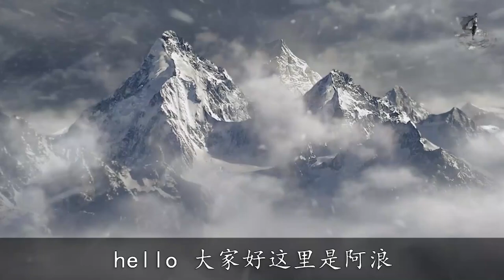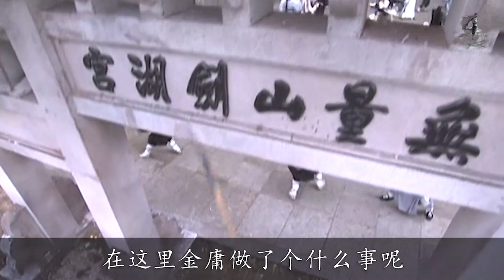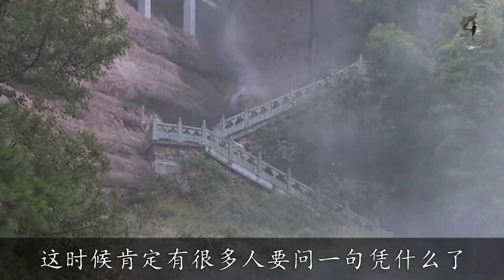段正淳在哥哥上位2年间，外出风流留下5位后代！还原小说里金庸刻意避开的历史真相！【天龙八部前代历史大理篇（一）】【浪客行】| 金庸武侠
更多精彩內容：
奇聞趣事，人生奇遇，武功排名.
熱血逍遙的意氣江湖，銘心刻骨的兒女情長.
阿浪心裡的武俠，永不退場！
有细心的朋友可能已经发现了，前面浪做了那么多期内容，大宋周边各国都有提及，如吐蕃/西夏/大辽等，唯独天龙八部里描写篇幅最长的大理国阿浪却几乎只字未提。
其实不是阿浪不想跟大家展开说说大理，而是细细品味下来大理国这里金庸先生埋下的伏笔太多！
在我们多数读者眼里，与世无争，国泰民安的大理国其实远非表面上那么美好
—— 大理国风调雨顺背后暗藏的很可能是一段波云诡谲的权力斗争史。
这里咱们还是从天龙八部原著中的一个人物出发作为锚点，逐步展开这幅由大理段氏数代帝王共同参与绘制的历史画卷。
阿浪选择的这个人物是大理保定年间任镇南王的段正淳。 "觀看更多TVB精彩節目，立即訂閱：